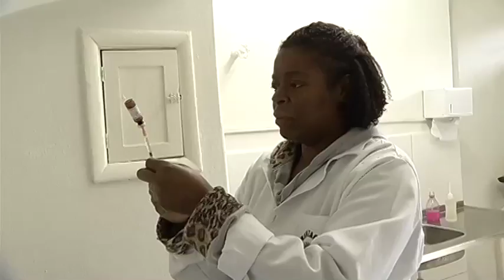JF: Vacinação contra sarampo é recomendada para adultos mas, por enquanto, campanha abrange crianças